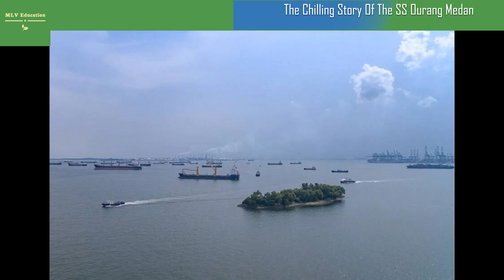The Chilling Story Of The SS Ourang Medan, The Ghost Ship Whose Entire Crew Died With Faces Frozen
The SS Ourang Medan reportedly exploded in the Strait of Malacca sometime in the 1940s after its crew died under mysterious circumstances — but is it all just an eerie legend?
In the 1940s, a bizarre story began circulating in newspapers around the world. A ship called the SS Ourang Medan had reportedly exploded near Indonesia after its entire crew died under mysterious circumstances.